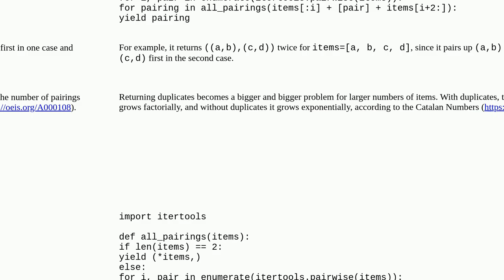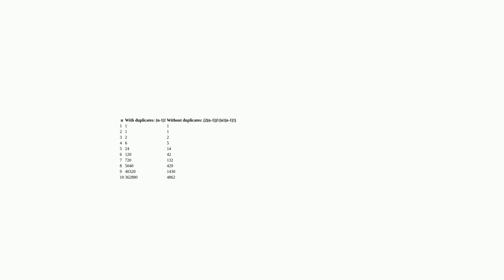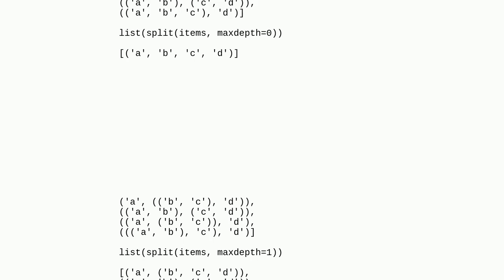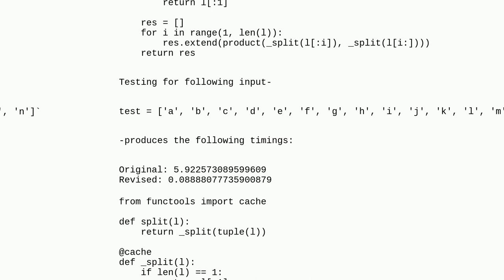How can I generate all unique nested 2-tuples (nested pairings) of a set of n objects in Python?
A special thanks goes out to the community

  combinations combinatorics python algorithm